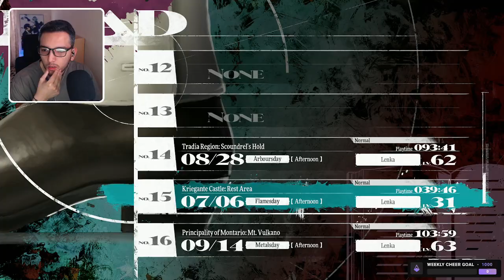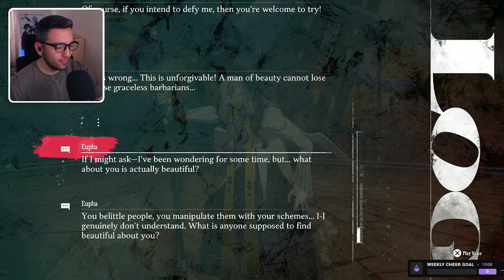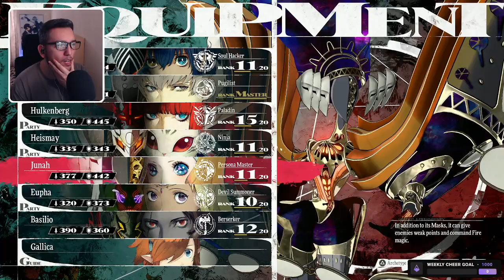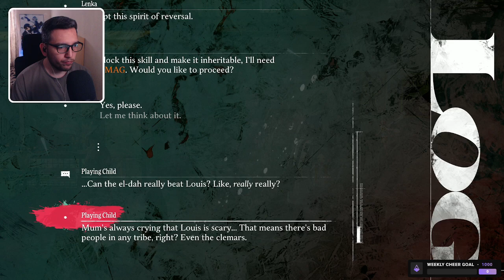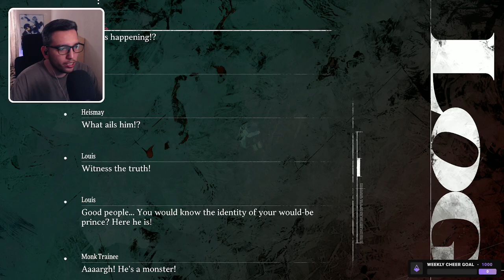Metaphor: ReFantazio - Part 13 (100% Playthrough)